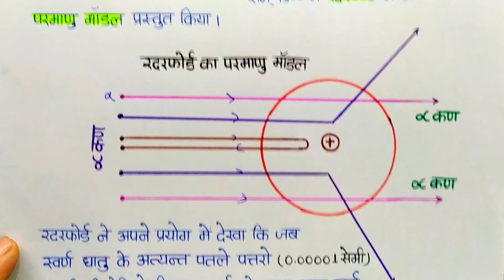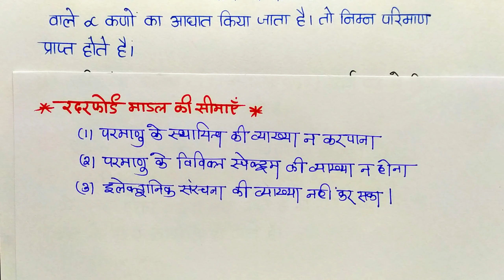L-6 Ch-2 रदरफोर्ड का परमाणु मॉडल | प्रकीर्णन पर आधारित रदरफोर्ड का परमाणु मॉडल | 11th Chemistry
रदरफोर्ड का परमाणु मॉडल | प्रकीर्णन पर आधारित रदरफोर्ड का परमाणु मॉडल | 11th Chemistry Class-11th Chemistry

Class-11th Chemistry
Class-11th Chemistry Chapter-2
11th Chemistry Chapter-2
11th Chemistry Ncert